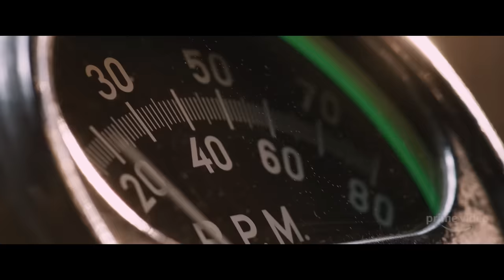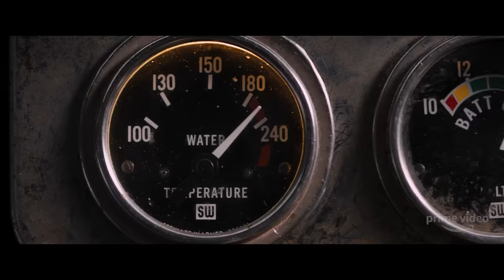De ultieme race tussen Vin Diesel & Jeremy Clarkson | The Grand Tour | Prime Video NL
Twee helden nemen het tegen elkaar op in de ultieme straatrace! Vin Diesel VS. Jeremy Clarkson, The Grand Tour VS. The Fast & The Furious, wie gaat de race winnen? Check het nu in deze speciale edit.

Welkom op het Nederlandse YouTube kanaal van Amazon Prime Video! Hier vind je de nieuwste trailers, unieke video clips en YouTube video's, die je niet wilt missen.

Prime Video, de online video on demand service van Amazon, is nu ook in Nederland beschikbaar. Bekijk Amazon Originals en Exclusives op Amazon Prime Video. Prime-leden hebben toegang tot tv-series zoals The Grand Tour, Tom Clancy's Jack Ryan, The Boys, Hanna en Fleabag. Maar ook grote filmklassiekers waaronder Harry Potter, Lord of the Rings en The Matrix, films van eigen bodem zoals Verliefd op Cuba, Kruimeltje en Bon Bini Holland 2 en alom bekende TV-shows zoals Modern Family, The Office US en The Big Bang Theory.

Elke maandag, woensdag, donderdag, vrijdag en zaterdag een nieuwe video om 17:00 uur.